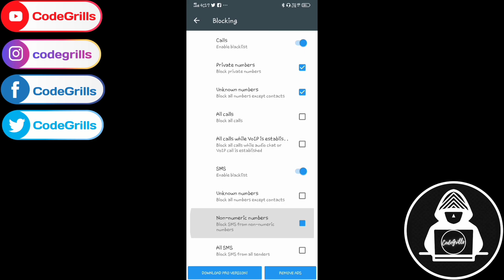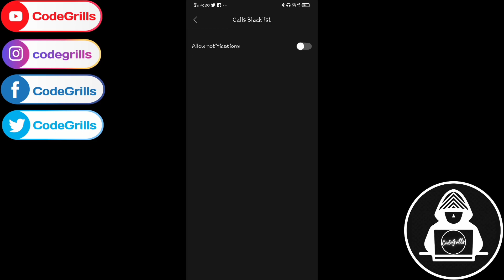Protect Yourself From Sms And Call Bombing | CodeGrills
• Founded of CodeGrills:- Amjad Ali (Y.A.M)
• Host of CodeGrills- Yash Grover (Guru)
• Script Writer- Ayush Singh
• Social Media Accounts Manager:- Krishna Karira

🔷Some other Team Members:-
• Saumya Singh, Krissh Grover, Mohd. Labeeb, etc. _________________________________________

CodeGrills,
call bomber se kaise bache,
call bommalu,
call bomber kaise band kare,
call bomber ko kaise band kare,
call bomber tamil,
call bomber,
call bomber with unknown number,
tamil,
call bomber website in tamil,
call bombing kaise kare,
call bombing se kaise bache,
call bombing stop,
call bombing scammer,
call bombing,
call bombing app,
call bombing with termux,
call bombing bangla,
sms bomber se free fire id hack
kaise kare,
sms bomber se kaise bache,
sms bomber free fire id hack,
sms bomber se facebook id hack
kaise karen,
kaise kare live proof,
sms bomber unlimited message,
sms bomber se id hack kaise
karen,
sms bombarding app,
sms bomber tamil,
sms bomber ko kaise roke,
sms bombing termux bangla,
sms bombing termux bangla 2021,
sms bombing,
sms bombing termux,
sms bombing app,
sms bombing bangla,
bombing tools,
email bombing tools,
bombing tools termux,
sms bombing tools,
call bombing tools,
Qemail bombing tools github,
Qzoom bombing tools,
bombing tools for kali linux,
sms bombing termux tools,
bombing github,
bombing tools,
bombing,
bombing apk download,
Qbombing meaning,
bombing termux,
bombing tools termux,